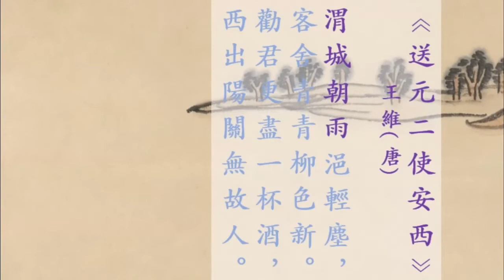41e 送元二使安西 繁体